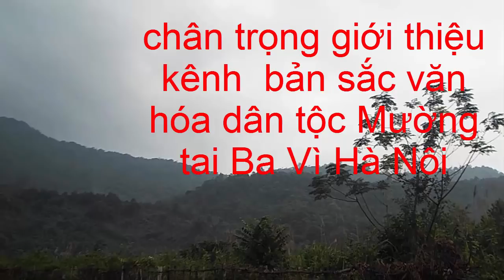Đại gia dân tộc MƯỜNG chăn cả đàn bò trên núi Ba Vì Giant - Muong ethnicity go cattle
kênh văn hóa ẩm thực dân tộc mường Ba Vì Ha Nội
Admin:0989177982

mong nhận được nhiều ý tửơng mói  chúng tôi có đăng quảng cáo và  có trả phí cho các bạn có những  video hay độc lạ  về cây con núi rừng văn hóa bản sắc quê hương Ba Vì

1---Khách hàng chuyển khoản  Agribank  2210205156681 Vũ Văn Thao.Sau đó KH/H cho chúng tôi  biết số ĐT địa chỉ thông tin về chim cần mua  Chúng tôi sẽ tìm nhà xe và chuyển cho Khách Hàng
2—Khách Hàng tìm và gửi tiền cho nhà xe từ địa chỉ của khách hàng. Sau đó văn phòng và nhân viên chúng tôi tại mỹ đình sẽ giao chim và nhận tiền qua nhà xe
3—Khách/H đến tận nơi mua chim  sẽ được giảm giá